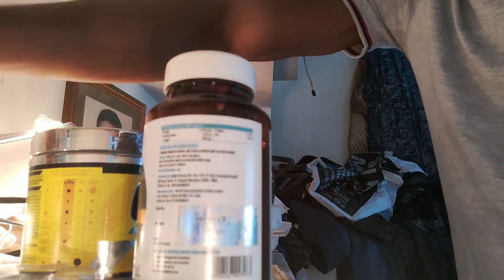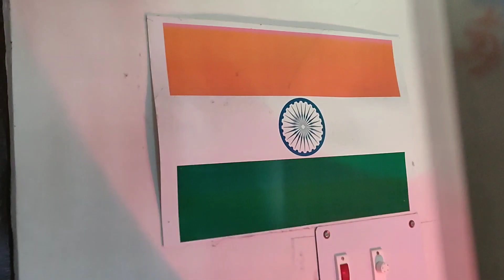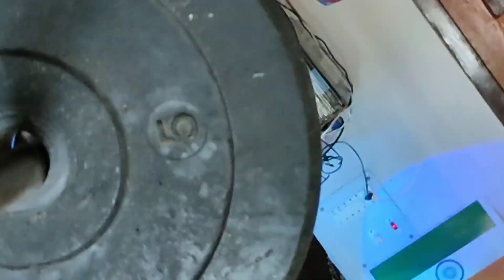INDIA LOCKDOWN | IMPORTANT MESSAGE | VikashBT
We have to stand together . We have to follow the government n guidelines.
Please be safe... Stay home and chill.

Stay safe